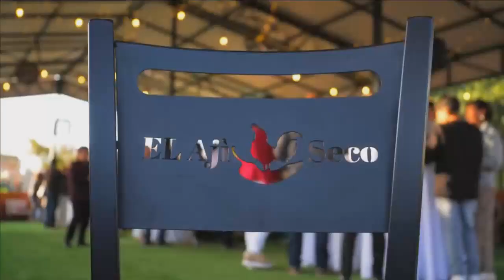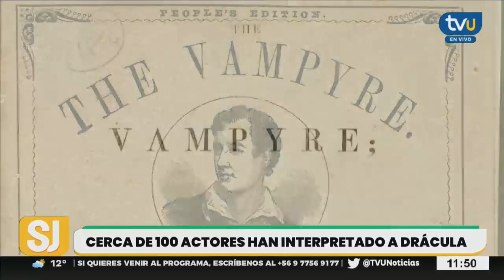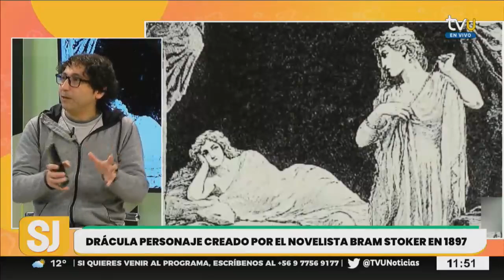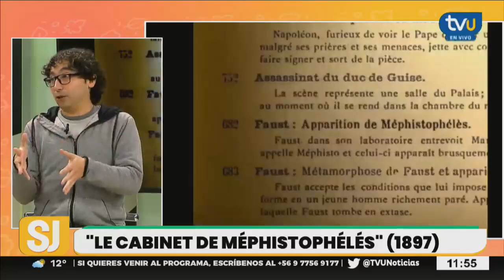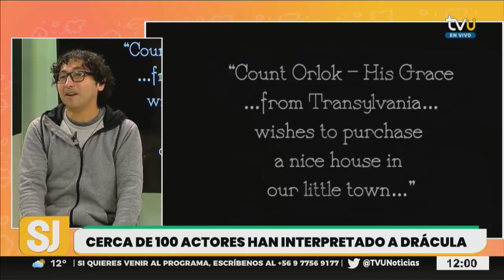Este 26 de mayo es el Día Mundial de Drácula, el vampiro más famoso de la historia